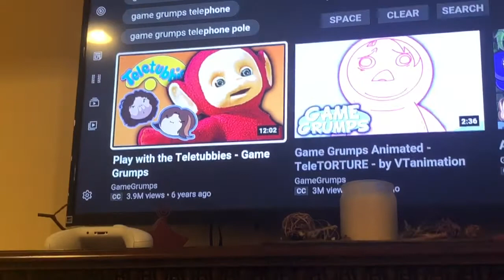I PRANKED ASHLEY?!?!?!? | Vlog #4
Thank you guys so much for watching! If you did like this video, please make sure to hit that big thumbs up!